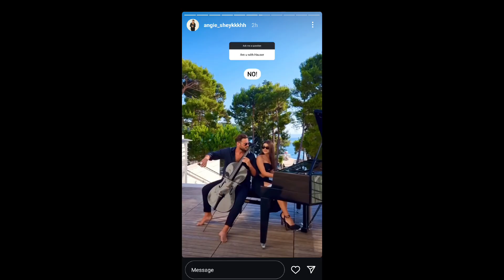Hauser And And Angie Sheykh Together?